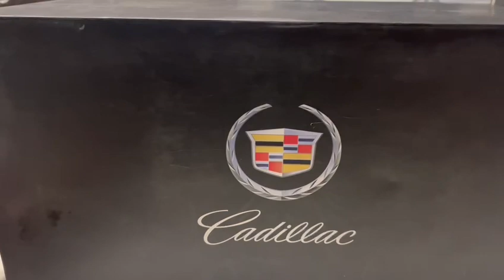Unboxing of 1:18 Scale 2009 Cadillac CTS-V Diecast Car Model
Replica works of 2009 Cadillac CTS-V in deep gray color, all four car doors, bonnet and boot can be opened or closed as real vehicle. In addition, both 2nd generation 1:18 scale Cadillac CTS diecast model and Cadillac CTS Coupe diecast model can be found